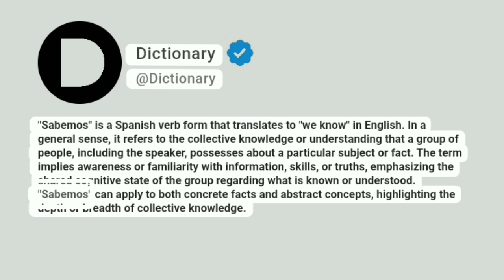Sabemos Meaning In English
"Sabemos" is a Spanish verb form that translates to "we know" in English. In a general sense, it refers to the collective knowledge or understanding that a group of people, including the speaker, possesses about a particular subject or fact. The term implies awareness or familiarity with information, skills, or truths, emphasizing the shared cognitive state of the group regarding what is known or understood. "Sabemos" can apply to both concrete facts and abstract concepts, highlighting the depth or breadth of collective knowledge.